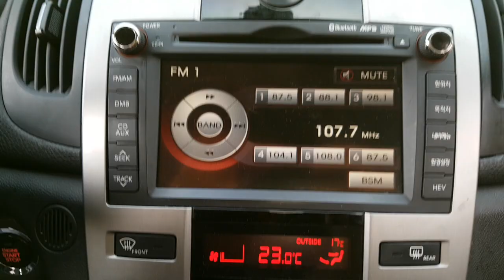2011 FORTE CA004750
2011 FORTE CA004750